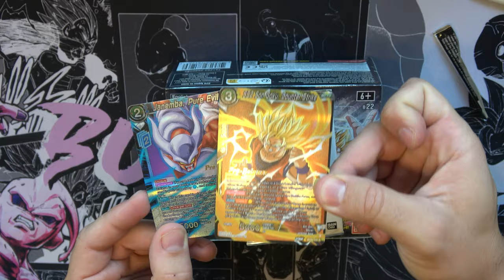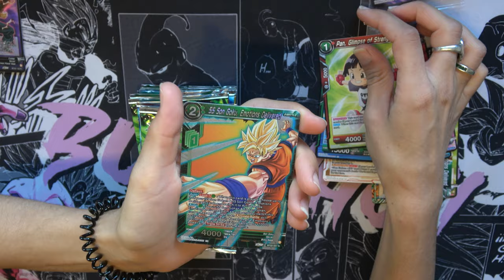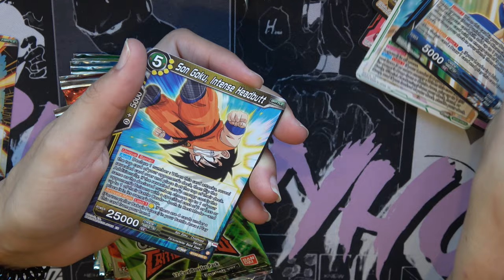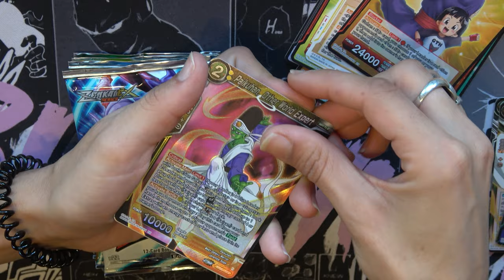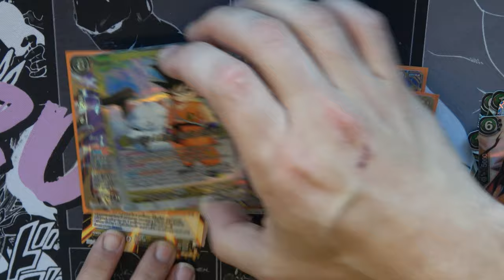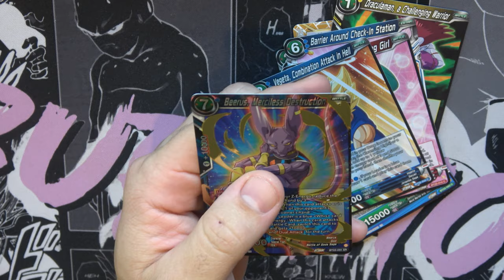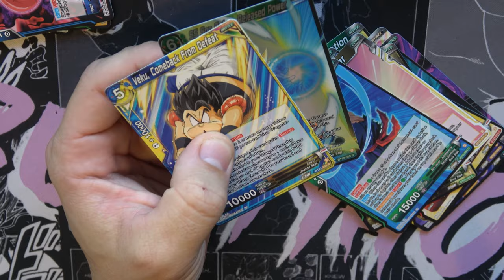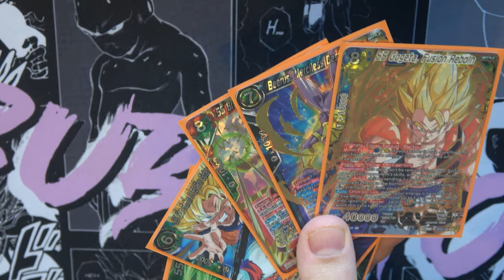QUEEEEEEEEE????!!!!!!! - NEW UNBOXING WARS BT22 - DRAGON BALL SUPER CARD GAME